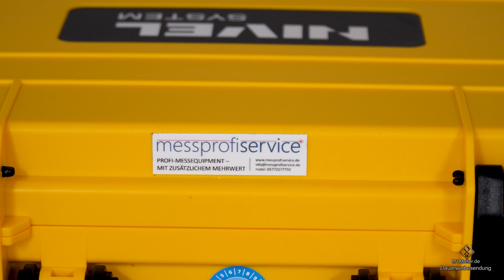Multi-Linienlaser Nivel System CL4D mit Laser für bodennahe Anwendungen!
🔻 Produkt aus dem Video🔻 (Anzeige):
● Nivel System Multi-Linienlaser CL4D-G:

✔ Themen in diesem Video: ▼
00:00 Intro
00:10 Nivel System CL4D
00:50 Multi-Linienlaser für Heimwerker und Handwerker
01:10 Linienlaser kaufen wo?
01:25 Multi Linienlaser grün vs blau Laserstrahlfarbe.
02:24 Erhältliches Zubehör für Multi Linien Laser.
03:00 Unboxing Nivel System Multi-Linienlaser CL4D-B und G
03:33 Sturzindikator für Linienlaser.
03:58 Linienlaser überprüfen lassen. Wo?
04:38 Kalibrierungszertifikat Multi-Linienlaser
05:20 Der Akku
05:55 Multi Linien Laserbrille.
06:30 Laserzielscheibe.
07:20 Linienlaser Wandbefestigung - Magnetaufnahme
09:00 Fußboden nivellieren mit dem Laser - Höheneinstellhilfe.
09:35 CL4D Eigenschaften und technische Daten.
11:25 4D Laserlinien
12:10 Bedingung / Bedienungsanleitung Multi-Linienlaser CL4D.
13:52 Outdoor modus Linien Laser einschalten (Pulsmodus).
14:00 CLS-3 Universal Laserempfänger
15:40 Linienlaser feststellen für individuelles Anzeichnen. (Manuelle Neigung)
16:45 Motorische Selbstnivellierung
17:00 Multilinienlaser Pendel Stabilisator vs Motor Stabilisator
17:38 Stativ für Laser SJJ-M1 (TriPod)
18:28 Multi-Linienlaser auf einem Stativ verwenden.
20:00 Nivellieren im bodennahen Bereich
20:10 Nivellieren im Außenbereich.
20:20 Fußboden nivellieren laser
22:17 Verabschiedung & Endcard

🚩 Meine Fanartikel: ▼

☝ zusätzliche Informationen ▼

§ Rechtliches ▼

© Impressum ▼